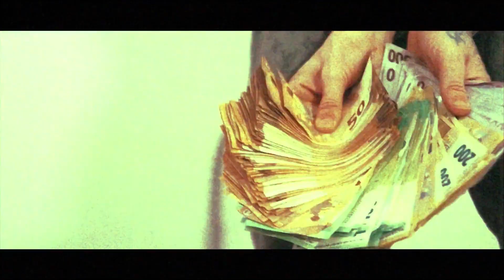(FREE) T Low x Dusy x Makko Type Beat - "Lieber alleine" (prod. Joachim E.)